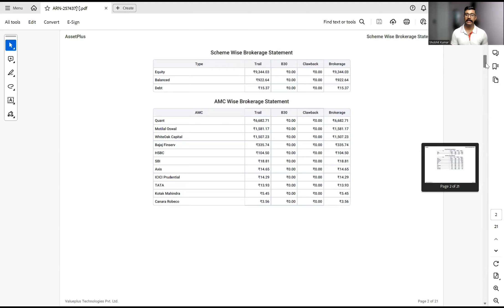Prasad build 1.2 crore business in just 9 months as Mutual Fund Distributor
👨‍👩‍👧‍👦J oin our Telegram group dedicated to Mutual fund distributors